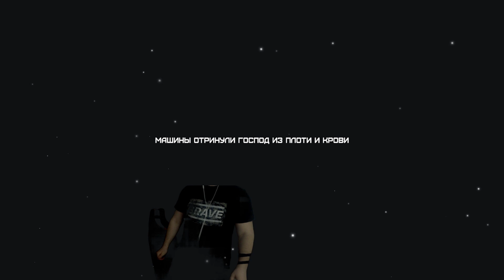Synthetik #3 / Шутеем с Алькором